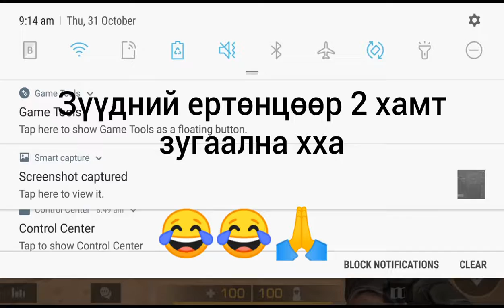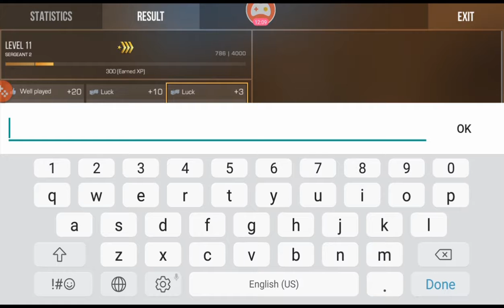STANDOFF#27 эхлэл айр2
Дууны нэр/ Энхлэн-stay with me